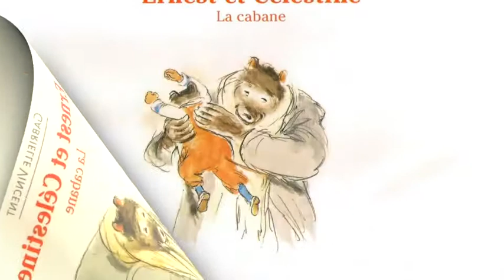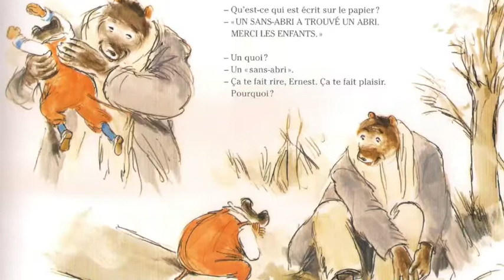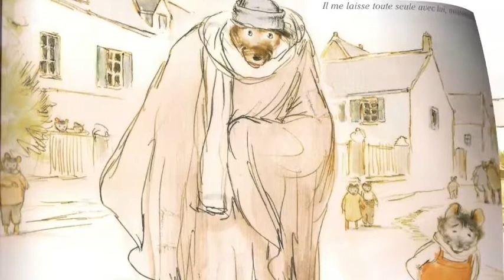Ernesto y Celestina La cabaña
Ernesto y Celestina han construido una cabaña en el bosque. Celestina está entusiasmada... ¡Pero no por mucho tiempo! ¡Al día siguiente, su pequeño refugio está ocupado por un extraño! ¿Quién se atrevió a presentarse allí?